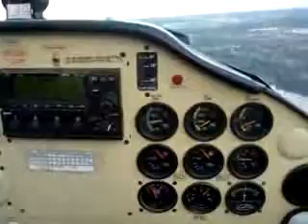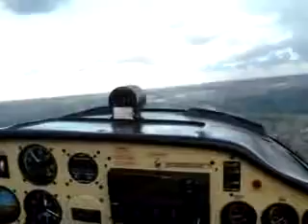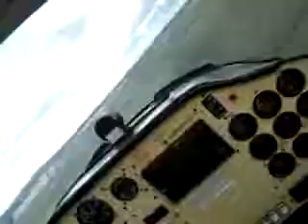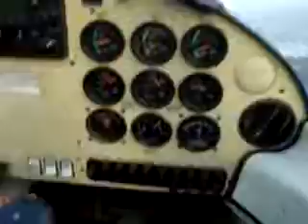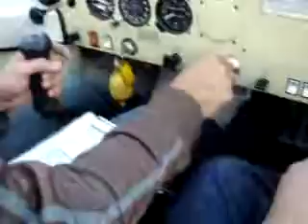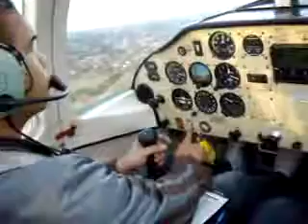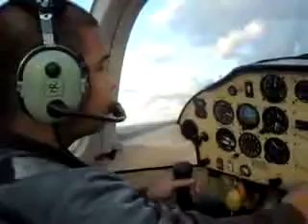Chris and Rex inbound Bankstown in a Tecnam Sierra